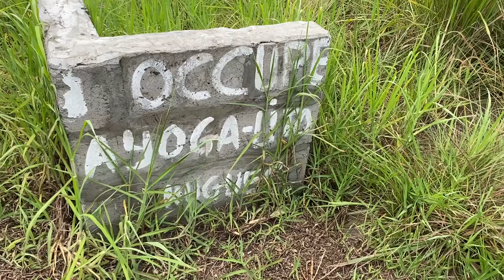vlog DIASPORAS (RDC) INVESTIR AU PAYS DANS L'AGRO BUSINESS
la diasporas congolaise se dans l'agro business